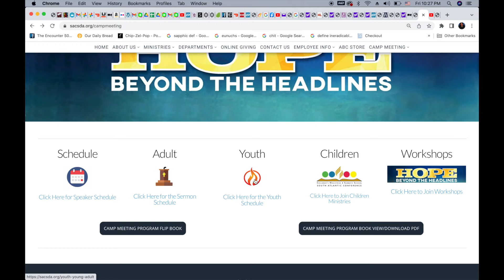MIX Maranatha Closed Today 2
Maranatha SDA Church is Closed Today July 2, 2022